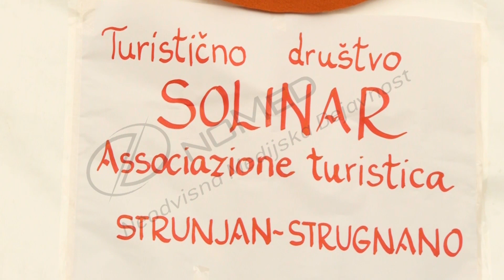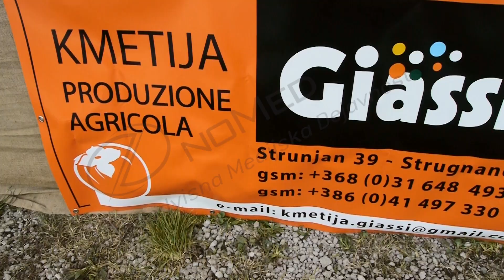Praznik kakijev v Strunjanu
Turistično društvo Solinar vsako leto v novembru organizira Praznik kakijev, ki je že postal tradicionalen ne le na lokalni, temveč tudi na nacionalni ravni.

Produkcija: NOMED